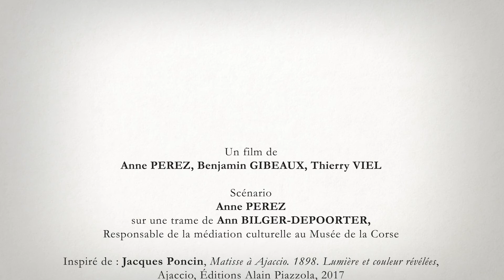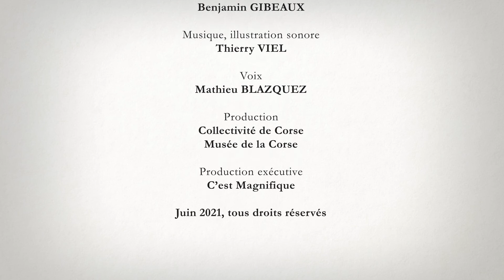Ajaccio ou la couleur des émotions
"Ajaccio ou la couleur des émotions", un film d'animation jeune public de 3 minutes réalisé à l'occasion de l'exposition temporaire "1898, Matisse en Corse, "un pays merveilleux" qui se tient au musée de la Corse jusqu'au 30 décembre 2021.